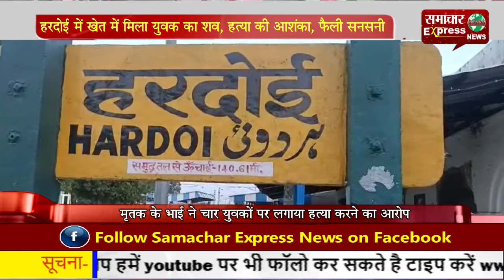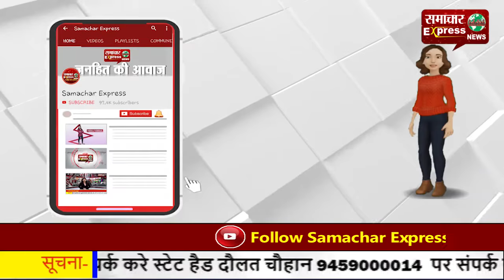हरदोई में खेत में मिला युवक का शव, हत्या की आशंका, फैली सनसनी